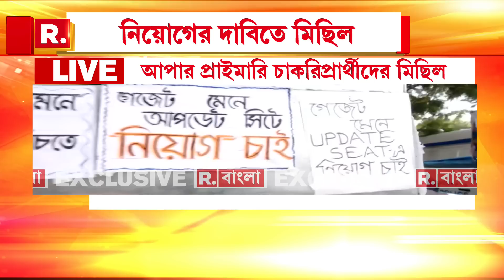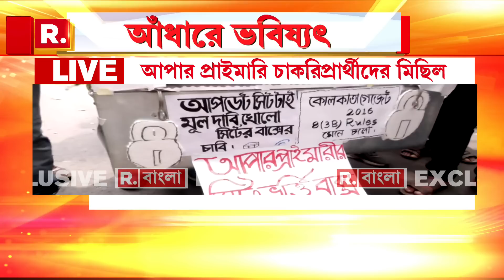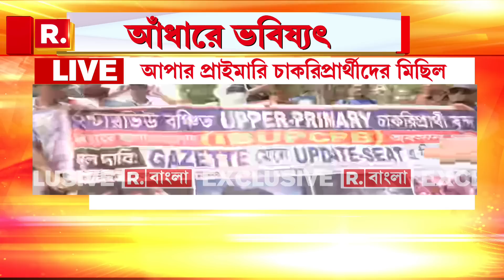Job Seekers Protest | নিয়োগের দাবিতে মিছিল শুরু আপার প্রাইমারি চাকরিপ্রার্থীদের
Job Seekers Protest | নিয়োগের দাবিতে মাতঙ্গিনী হাজরা মূর্তির পাদদেশ থেকে মিছিল শুরু আপার প্রাইমারি চাকরিপ্রার্থীদের। ধর্মতলা ওয়াই চ্যানেল পর্যন্ত চলবে মিছিল

রিপাবলিক স্বাধীন।
রিপাবলিক নির্ভীক।
আপনিই রিপাবলিক।